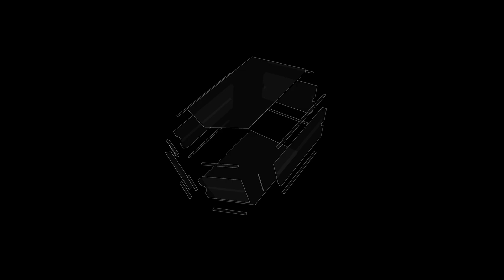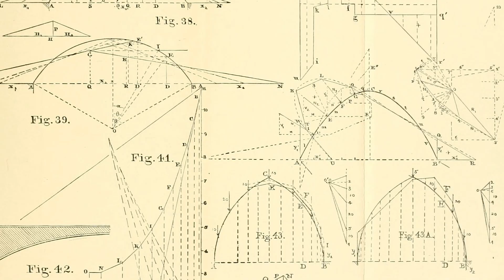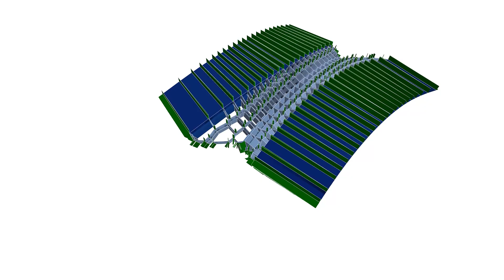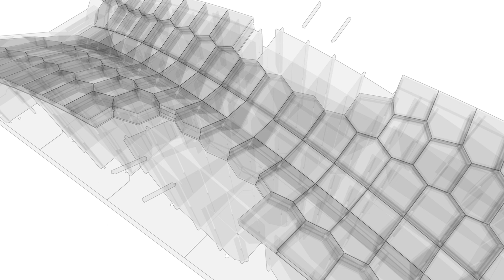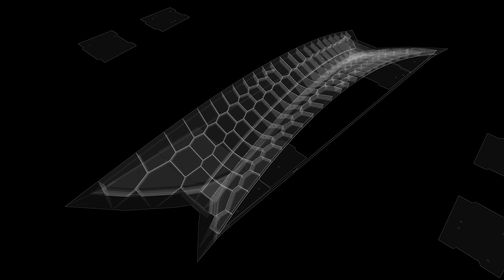Glass Bridge: A Monument for Hope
Discover the engineering, artistic, and technical principles behind the revolutionary Glass Bridge, a project of the Polyhedral Structures Laboratory of the Weitzman School of Design, University of Pennsylvania. The inaugural public installation of Glass Bridge was at the Corning Museum of Glass from November 2024 through August 2025. Documentary film by Greenhouse Media.